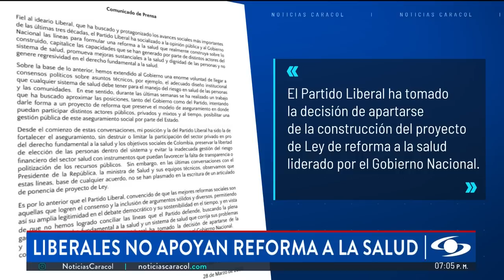¿Reforma a la salud quedó en cuidados intensivos luego de que los liberales le quitaran el apoyo?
El Partido Liberal decidió no apoyar el trámite de la reforma a la salud en el Congreso de la República. Esto a pesar de que Alfonso Prada, ministro del Interior, había dicho hace menos de 24 horas que había un acuerdo del 99% en el consenso de ese proyecto.